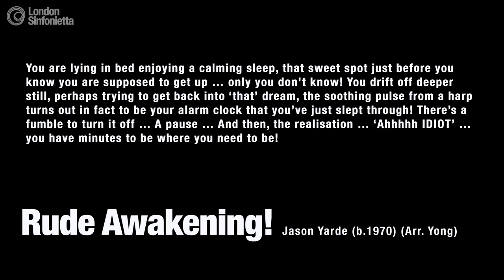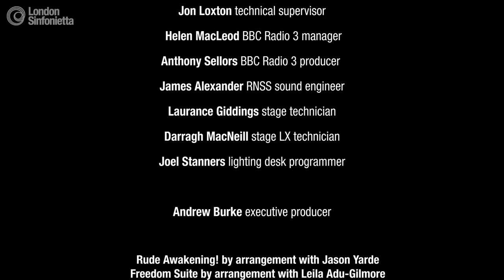Rude Awakening! - Jason Yarde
Rude Awakening! (arr. Yong) - Jason Yarde

"In setting out to write this piece, I knew I wanted to represent something in ‘real-time’ i.e. running for a bus or boiling an egg perhaps, being two of the more extreme ideas that came to mind. I then thought about ways in which I could incorporate some different moods, wanting to mix it up, and that’s basically how I ended up with the following scenario …
You are lying in bed enjoying a calming sleep, that sweet spot just before you know you are supposed to get up … only you don’t know! You drift off deeper still, perhaps trying to get back into ‘that’ dream, the soothing pulse from a harp turns out in fact to be your alarm clock that you’ve just slept through! There’s a fumble to turn it off … A pause … And then, the realisation … ‘Ahhhhh IDIOT’ … you have minutes to be where you need to be!" Jason Yarde

This film was recorded as part of the London Sinfonietta's socially distanced concert Yet Unheard at the Southbank Centre on 28 October 2020, a concert of music by established and emerging black composers, conducted by Vimbayi Kaziboni and co-curated by leading composer and new music thinker George Lewis and experimental vocalist, movement artist and composer Elaine Mitchener.